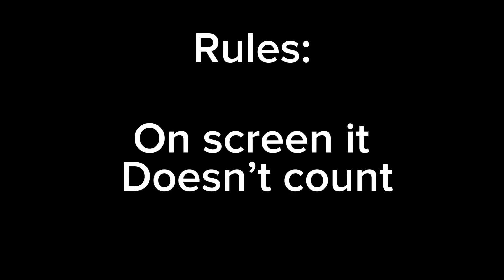How many times has pillow actually killed someone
All credit to jacknjellify